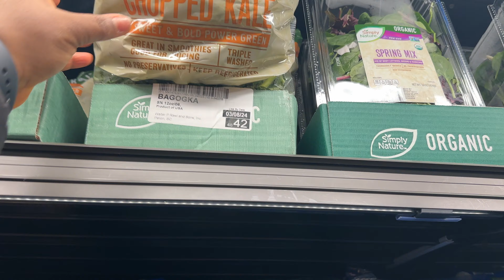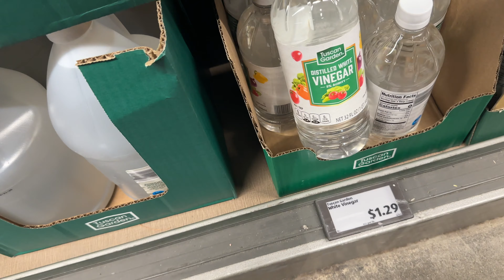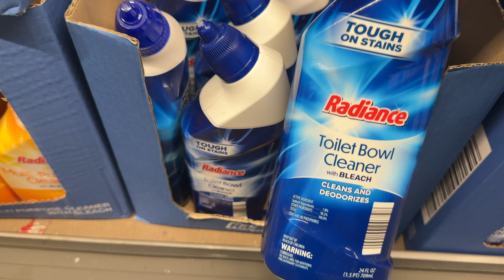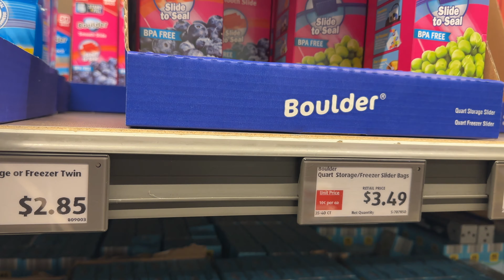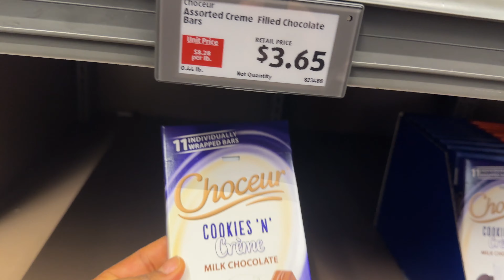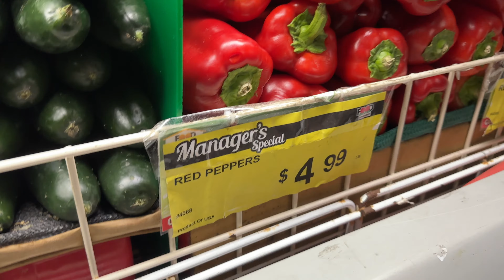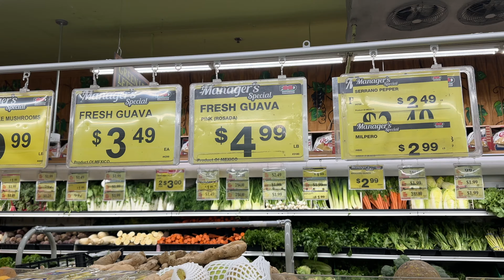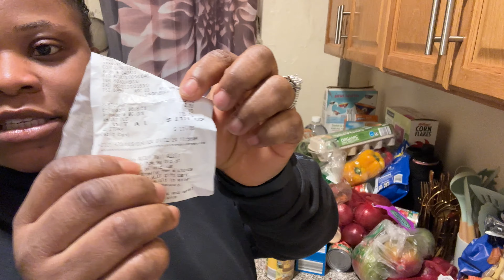NYC🇺🇸 LIVING VLOG: Come Monthly Grocery Shopping With Me In Aldi Supermarket | Grocery Haul.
Hello everyone,. I am back again with my monthly shopping vlog. I uploaded my February monthly shopping vlog, and many people liked it, so I kept uploading it for you all to see.

Nailsby_laureen
Laureenbaby14

Laureenbaby14